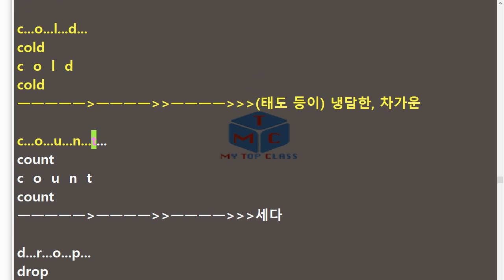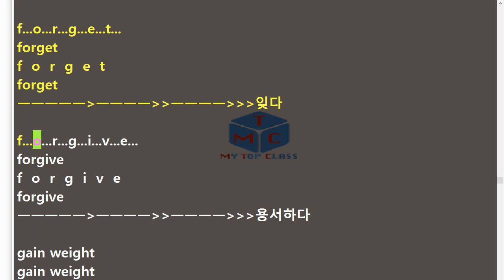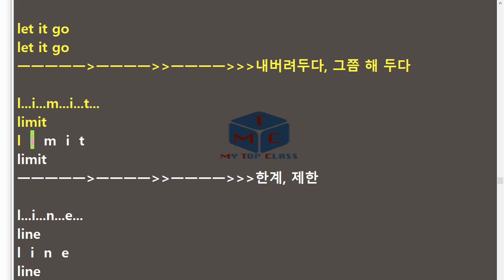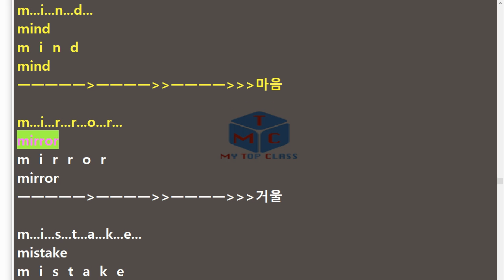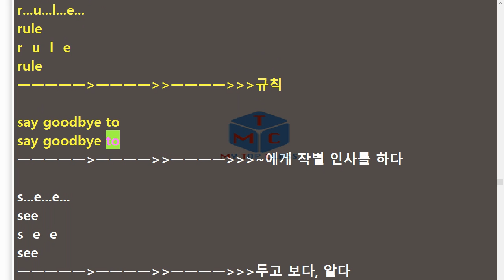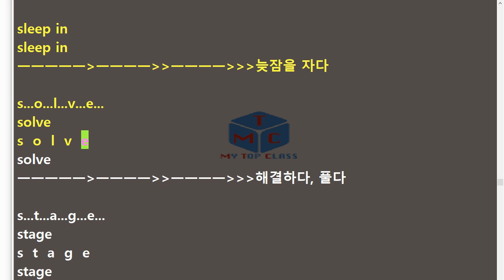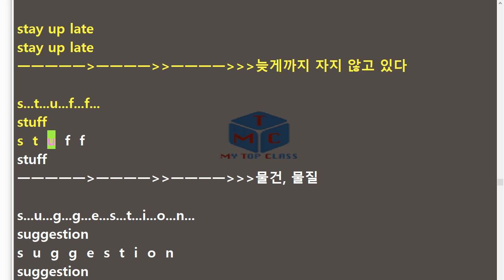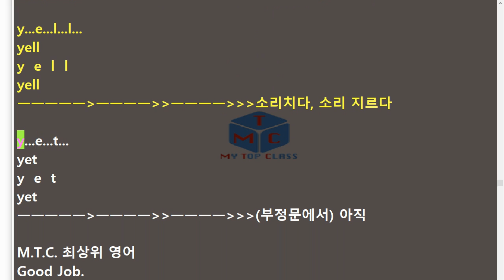V-중2 영어 비상 김진완 5과 단어+스펠링 암기15년 개정 교과서 단어